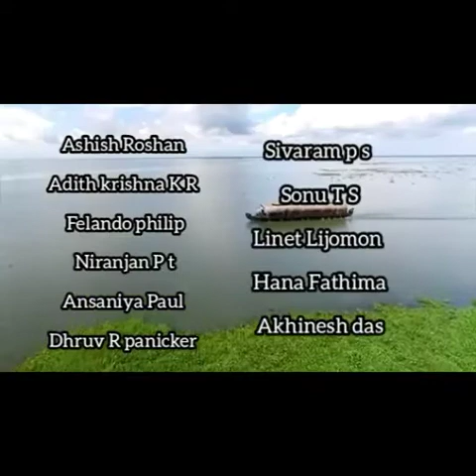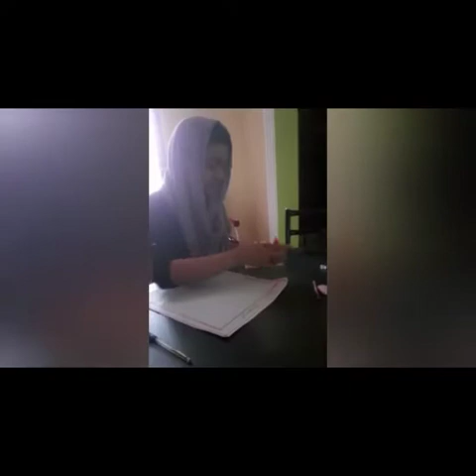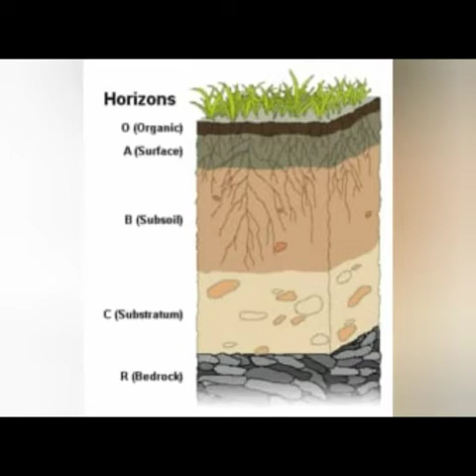Art integration project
Group 3
Class 7
ST.DOMINIC CONVENT ENGLISH MEDIUM SCHOOL